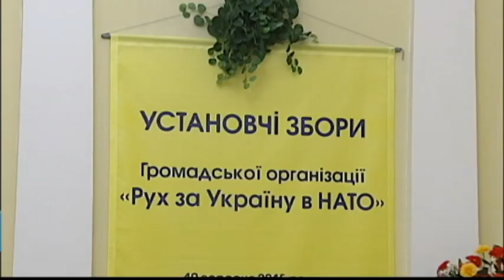Ukraine's NATO Accession Bid: Ukrainian referendum to join NATO urgently needed, Leonid Kravchuk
A referendum on Ukraine's accession to NATO should be held as soon as possible. That's according to former President Leonid Kravchuk. This weekend, he was elected the chairman of a new state organisation called the 'movement for Ukraine in NATO'.

Members say the country urgently needs to join the US-led military alliance, in the wake of Russia's support for militants in the eastern Donbas region.